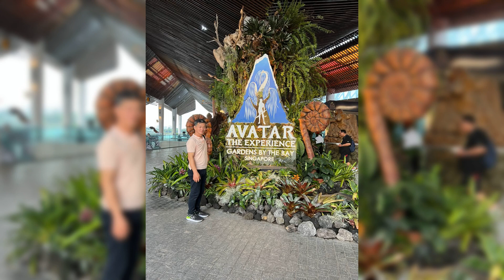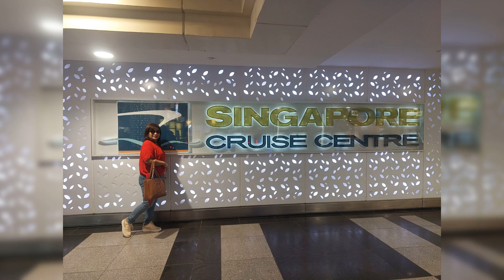traveling Singapore and Batam 2023